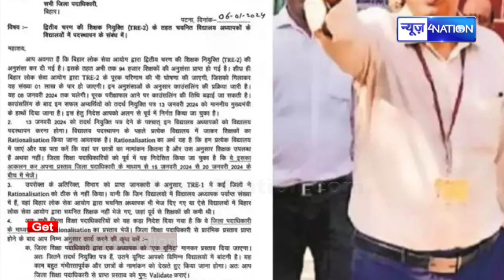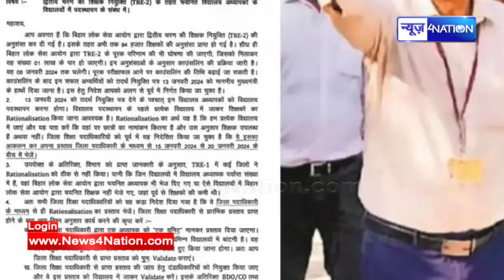K K Pathak TRE 1 वाली गलती TRE 2 में दुहराना नहीं चाहते, Bihar के सभी DM को भेजी चिट्ठी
K K Pathak TRE 1 वाली गलती TRE 2 में दुहराना नहीं चाहते, Bihar के सभी DM को भेजी चिट्ठी | Bihar News| News4Nation